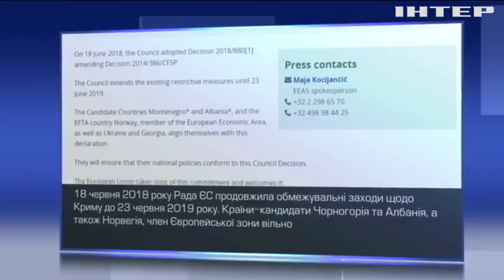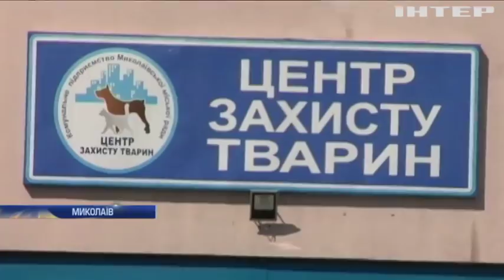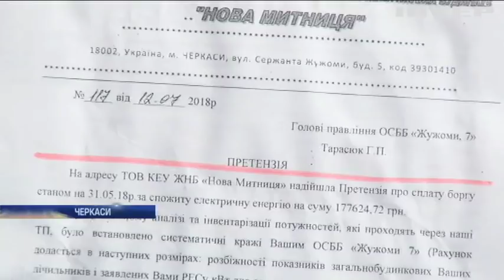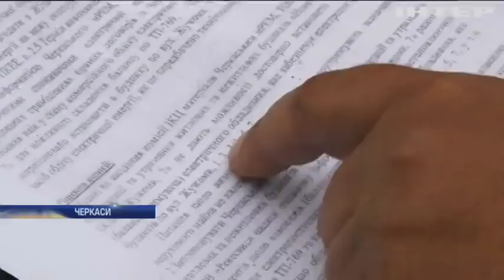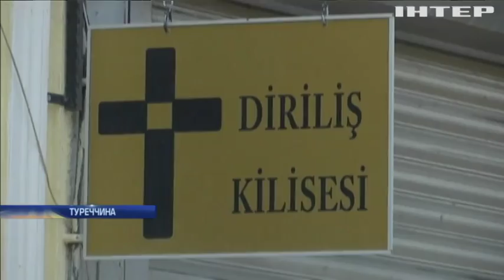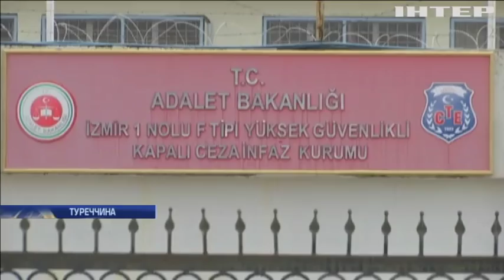Новости 12:00, выпуск за 19 июля 2018 года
У Криму продовжуються обшуки кримських татар. Отруєння Скрипаля: британська поліція встановила підозрюваних. На Львівщені затримали мера за хабарництво